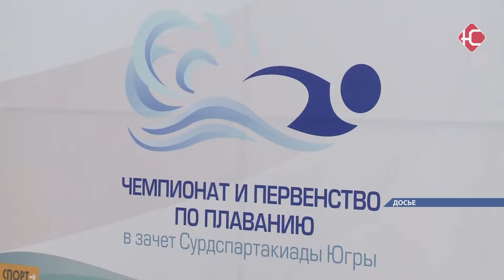Спорт = реабилитация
«Центр адаптивного спорта Югры» предлагает нефтеюганцам стать частью большой команды. Представители учреждения провели встречу с горожанами, в семьях которых есть жители с ограниченными возможностями здоровья. По словам специалистов, уникальные программы помогут не только увлечься спортом, но и регулярно проходить необходимую реабилитацию. Подробнее в следующем сюжете